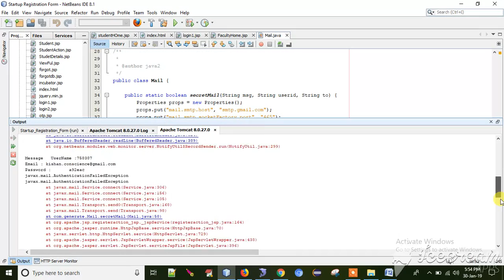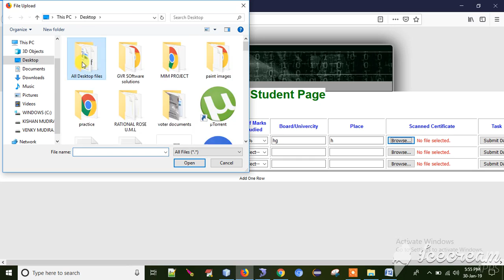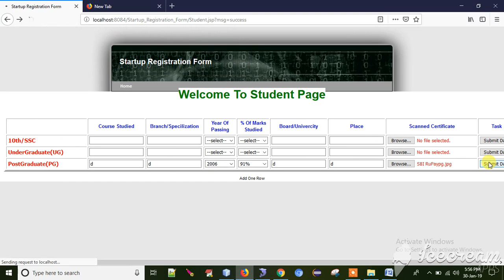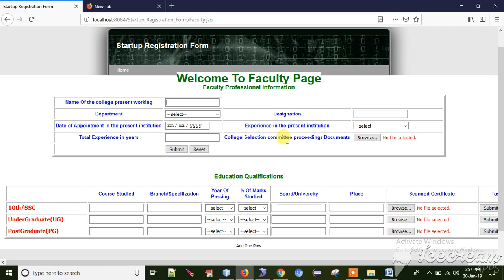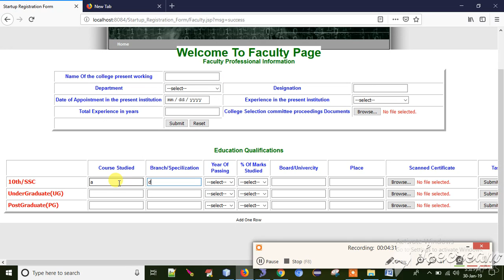Startup Registration PART1